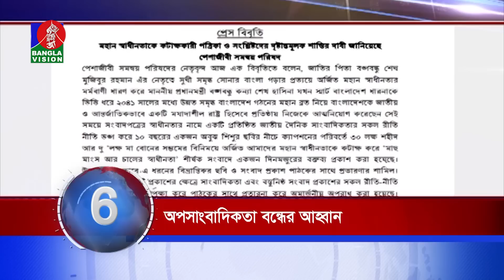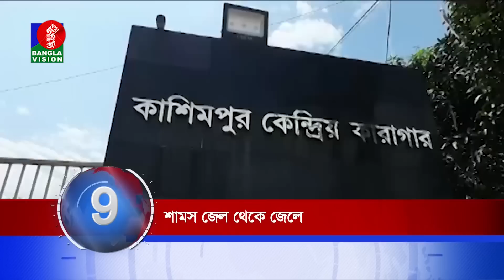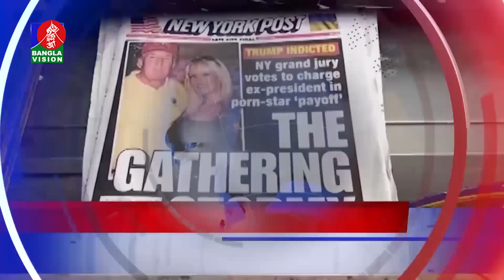Banglavision News 20 | সারাদিনের সব খবর এক নজরে | Top News | 01 April 2023